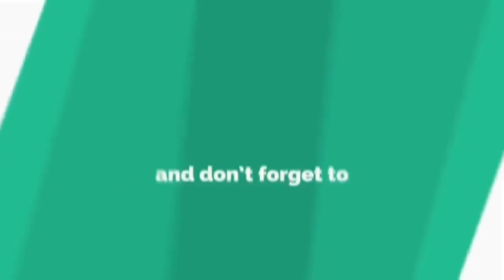Wajah Terbaru Neelofa Untuk 2018 Yang Mengejutkan Netizen.